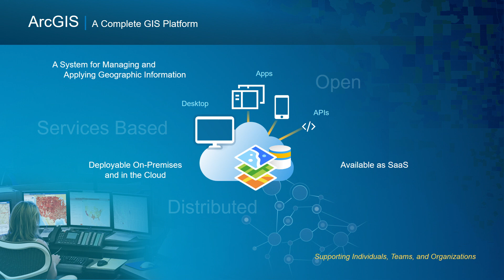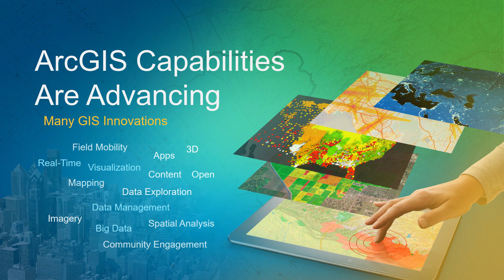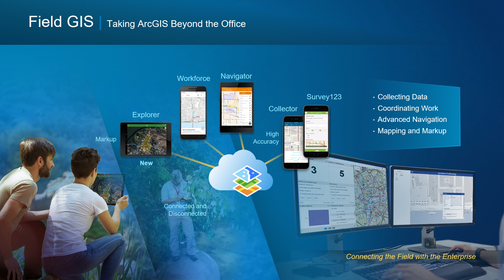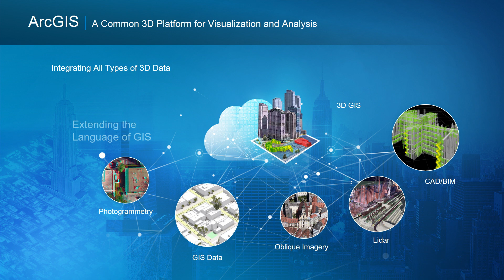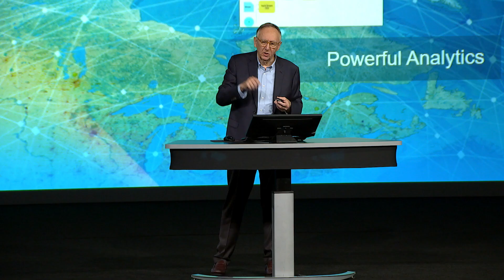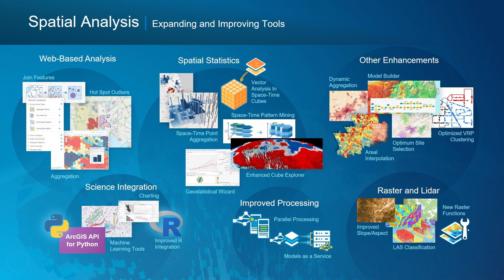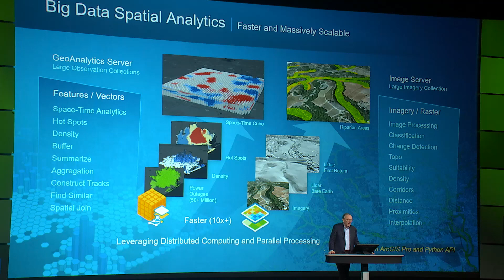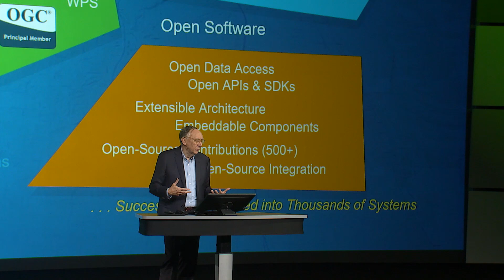Esri UC 2017: ArcGIS Capabilities—A Complete GIS Platform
Our work is ArcGIS. ArcGIS organizes all aspects of a GIS, from data to services, to maps and charts. Organizations and groups around the world are using GIS at every scale, from desktop to server, to online and distributed GIS.